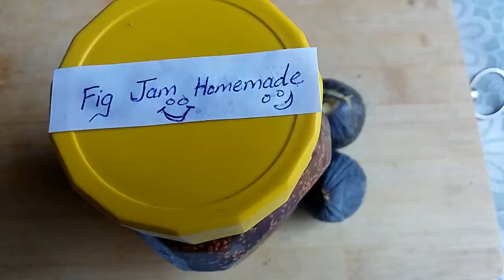Fig Jam | Fig Jam Recipe | Arjuman Foods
Welcome, welcome, welcome Friends!!
Today I have bring you a special recipe of fig ham. The fig jam is very tasty, sweet and healthy to eat. I have collected organic figs from my own yard and prepared a tasty jam using simple method. Here are the required ingredients to make fig jam at home:
i-Figs 1/2 kg
ii-Sugar 1/2 of figs
iii-Vinegar 2tbs
iv-Cinnamon stick 1pc

It's really easy and simple to prepare yummy, healthy and delicious, sweet, tasty healthy , and yummy fig jam using organic figs from yard.
ENJOY with your loved One's
It's so delicious and Healthy.

I always make videos on SIMPLE and HEALTHY unique and conventional foods. My mission is to introduce simple, unique and healthy foods of my region (Hunza GB Pakistan) into your families. So i could make your families and whole globe healthy and HAPPY.

My videos are really simple. if you have any query regarding video please write in comment. I will be happy to get back to you.
It will help you to make your life simple, healthy and HAPPY.

"Arjuman Simple Foods" Healthy Life

Fig Jam easy recipe, Fig Jam simple Recipe by Arjuman Foods